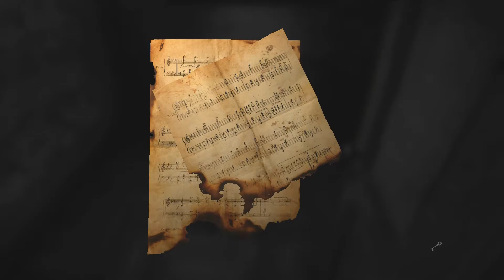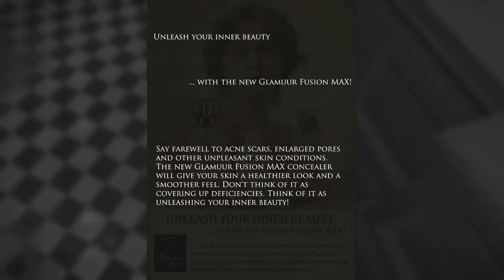LETS PLAY LAYERS OF FEAR Part 3: WHY WIFE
Layers of fear is one of the most scary game I play so far